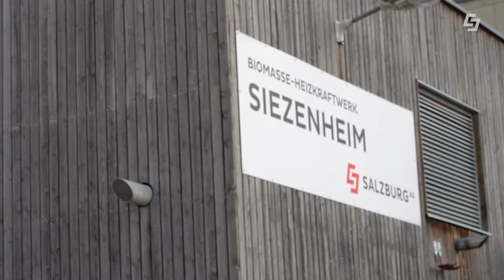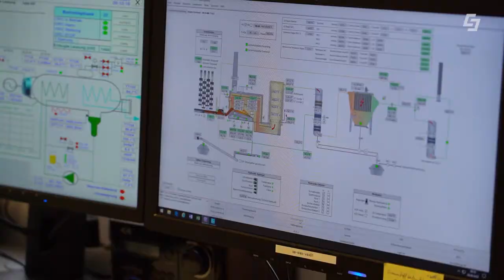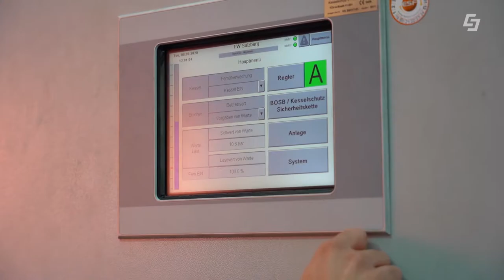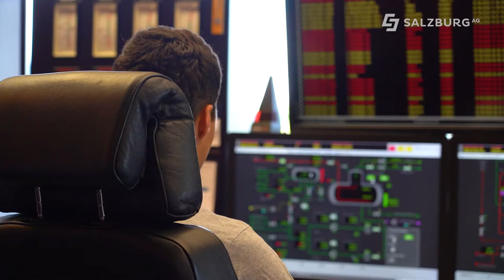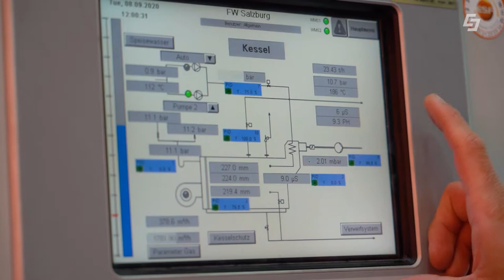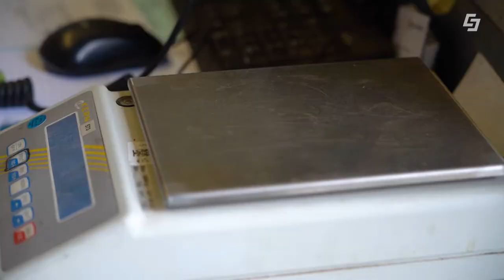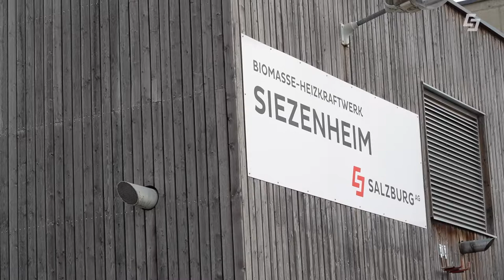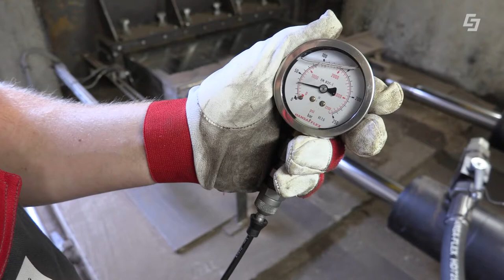Heizkraftwerke der Salzburg AG winterfit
Wir besuchen das Heizkraftwerk Salzburg Mitte und das Biomassekraftwerk in Siezenheim.

Chefredakteurin: Michaela Burgstaller-Stritzinger
CvD: Markus Viertbauer (ST-KM)
Bericht: Lydia Stögner